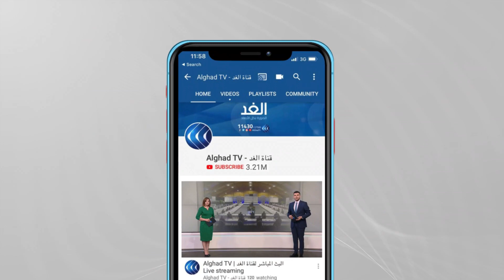إيران عضو كامل في "منظمة شنغهاي".. لماذا تحديدا في هذا التوقيت؟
بعد سعي استمر لسنوات طويلة نجحت إيران في نيل العضوية الكامة لـ منظمة_شنغهاي ، في خطوة تأتي ضمن جهود طهران للتخفيف من عزلتها الدولية و توسيع علاقاتها مع روسيا والصين ودول آسيا الوسطى.
 ورغم أن المزايا المباشرة لهذه العضوية ستكون متواضعة بالنسبة لإيران، إلا أن طهران اعتبرتها  انتصارا دبلوماسيا مهما لرئيسي ، في وقت تواجه فيه حكومته أسئلة ملحة بشأن المحادثات النووية المتوقفة في فيينا، و سيطرة طالبان على أفغانستان، والتحدي الدائم المتعلق بصمود النظام الإيراني واستمراريته. فهل تحتمي طهران ببكين و موسكو استعددادا لمواجهة بايدن ؟ .
تفاصيل أكثر عن الموضوع مع ضيف مدار الغد من موسكو الدكتور نزار بوش أستاذ العلاقات_الدولية في جامعة موسكو .